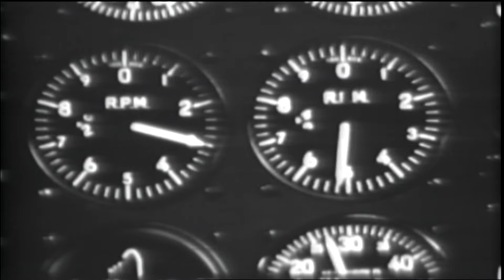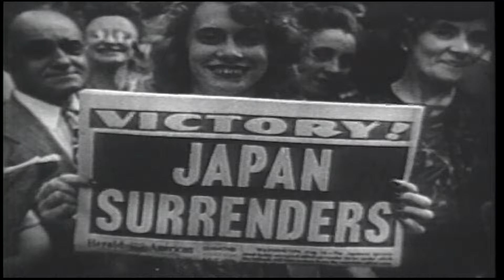Robin Olds - Legends of Airpower 307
Triple-ace and salty-tongued Robin Olds literally wrote the book on tactical air power. The son of a major general, Olds was born for combat. His distinguished career included 107 combat missions in World War II and 152 in Vietnam, and 17 kills in each. And along with Daniel "Chappie" James, he became part of a flying duo known as "Blackman and Robin."

Fifty-two men and women who made America's air power the most respected in the world are profiled in this award-winning series. The series, made in the year 2000, features exclusive interviews with Legends such as Chuck Yeager, Jim Lovell, Buzz Aldrin, and Paul Tibbetts. Spanning the first century of flight, Legends of Airpower effortlessly relates the life and times of these heroes.